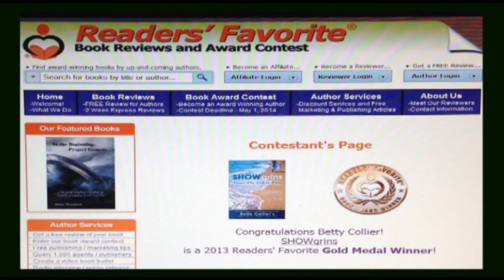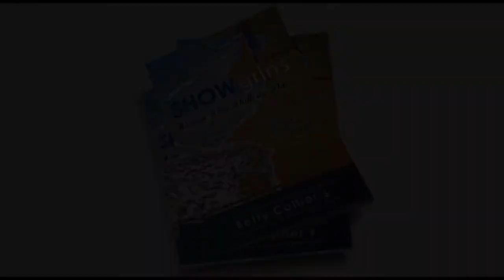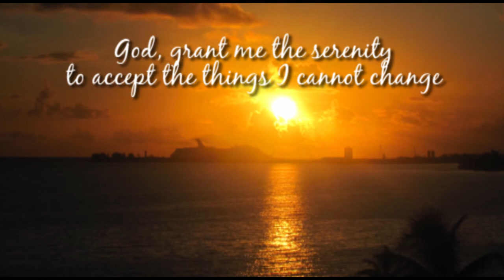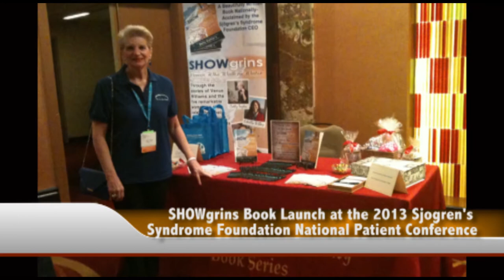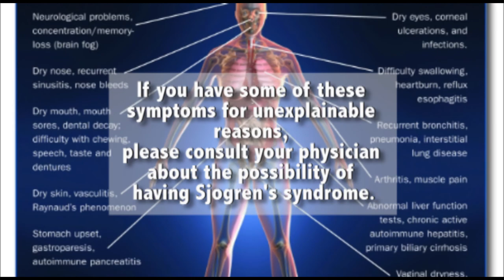Winning Gold with Sjogren's (SHOWgrins)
A video blog taking a candid look at a storyteller's inspirational journey behind the scenes while writing an award-winning motivational book. What she learned from the five remarkable women in the book helped this author to overcome her own personal challenges and will inspire you to do the same.

For more information about the author and her book series, please